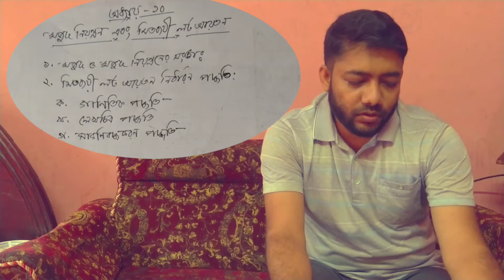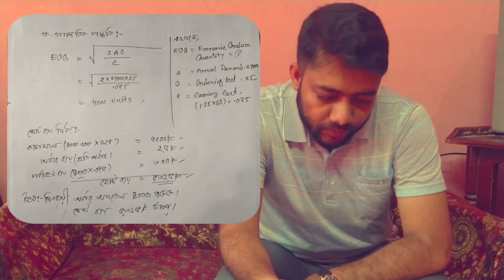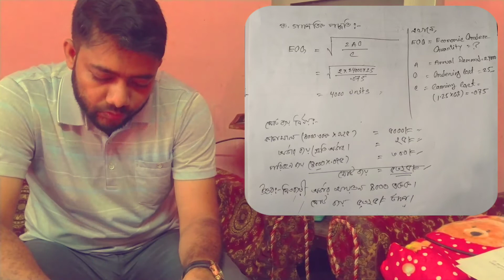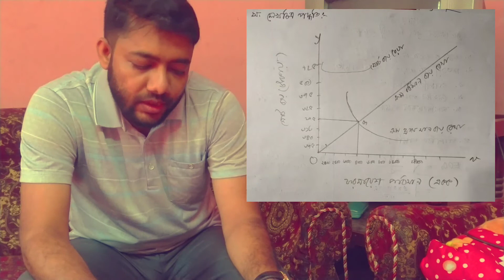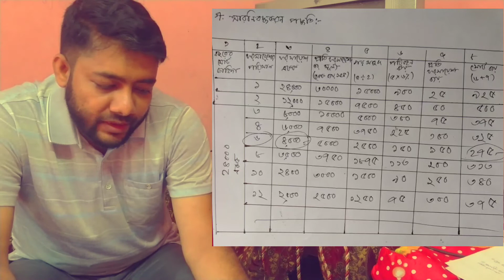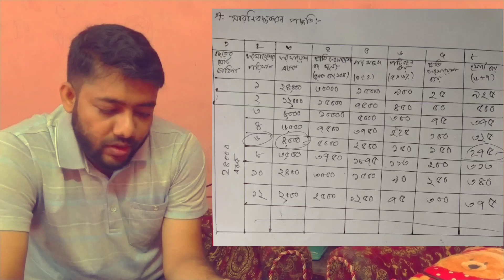Industrial Management I ইন্ডাসট্রিয়াল ম্যানেজমেন্ট chapter 10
Industrial Management
ইন্ডাসট্রিয়াল ম্যানেজমেন্ট
chapter 11
টেকনোলজি: সকল
পর্ব:
৬ষ্ঠ

প্রিয় শিক্ষার্থীবৃন্দ,
আশা করি তোমারা সকলে ভালো আছো। তোমরা যেখানে আছো, সেখানেই পড়াশুনা যাতে চালিয়ে যেতে পারো সেজন্য আমার এই প্রয়াস। আশা করি আজকের এই ক্লাশ যথাযথ অনুশীলন কববে। সামনে তোমাদের পরীক্ষা। তাই নিয়মিত পড়াশুনার কোন বিকল্প নেই।
পলিটেকনিক অনলাইন চ্যানেলে তোমাদের শিক্ষা সহযোগি অনলাইন ক্লাশ নিয়মিত আপলোড করা হচ্ছে।
তোমাদের জন্যই আমাদের এই প্রয়াস।
ভালো থাকবে।
তোমাদের শিক্ষক-
Md. Abdul Momen